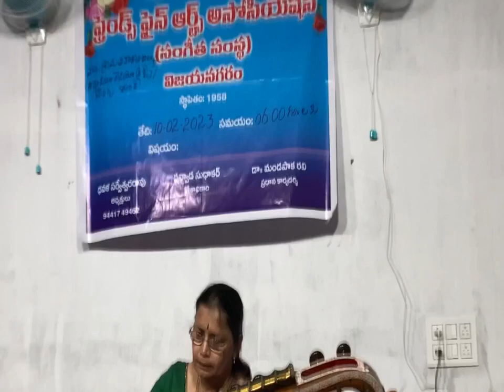KASI Visalakshi - Kamakshi Kamakoti Pithavasini, SimhEndraMadhyamam Raga, Sri Muttuswamy Deekshitar,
KASI Visalakshi - Kamakshi Kamakoti Pithavasini, SimhEndra Madhyamam Ragam and Tanam, Sri Muttuswamy Deekshitar,
Accompanied by
Dr Madapaka Ravi
Friends Fine Arts Association new premises at Bukkavari Vidhi, Vizianagaram, stage inauguration function on 10th February 2023